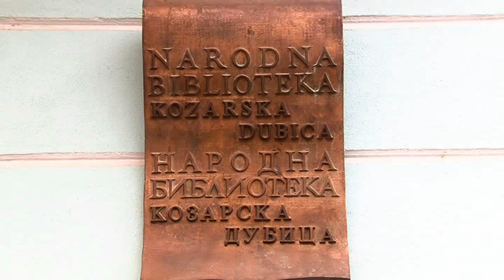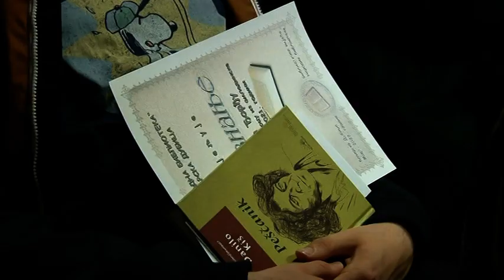Književnom večeri i uručivanjem priznanja najaktivnijim članovima-obilježen Dan biblioteke